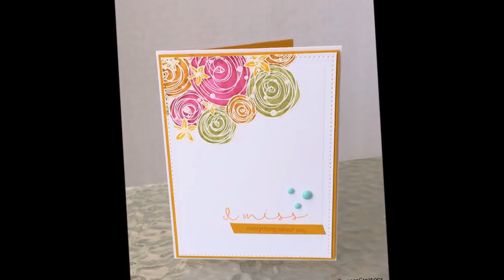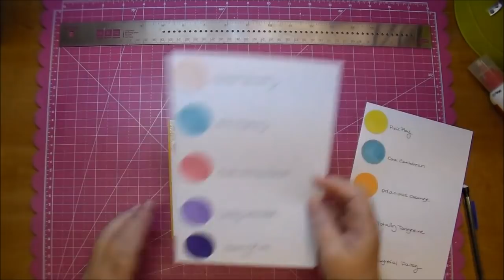Joy Clair greeting card (start to finish)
Products used:
Joy Clair Hugs And Smiles Stamp set: SKU:CLR-01005
Tim Holtz Distress Markers: SKU:TDMK39082
Tim Holtz Water Brush:  SKU:TIP33080
Spellbinders Celebra'tions Pierced Rectangles Die: SKU:SCD-012
Spellbinders Celebra'tions Totally Tangerine True Color Fusion Ink: SKU:SCI-011
Spellbinders Celebra'tions Assorted Cardstock 12x12: SKU:SCP-017
Angel Craft Tape 1/4": SKU:ACT1414
Spellbinders Borders One Die (shown but not used): SKU:S5-181